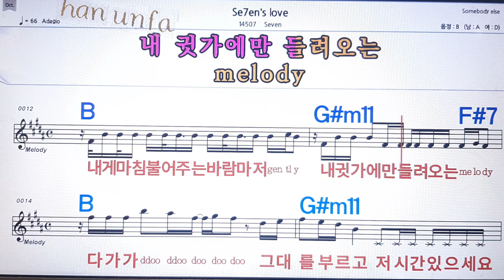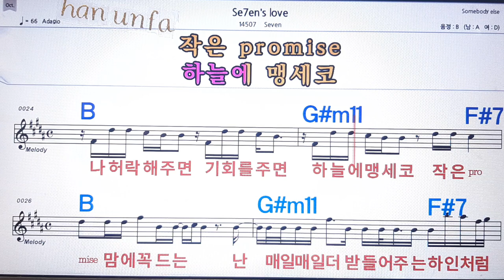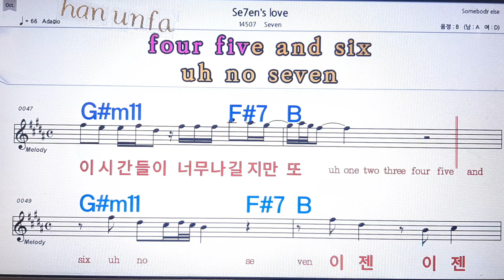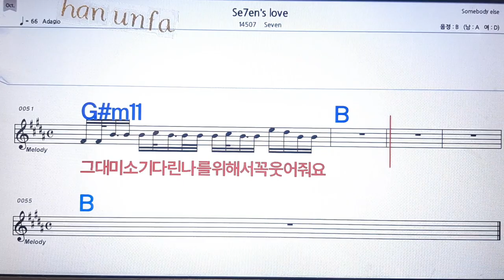Se7en`s love/seven💋노래방 반주*기타 코드 악보*가라오케💖Karaoke*Sheet Music*Chord*MR